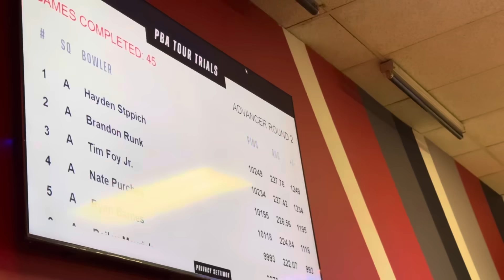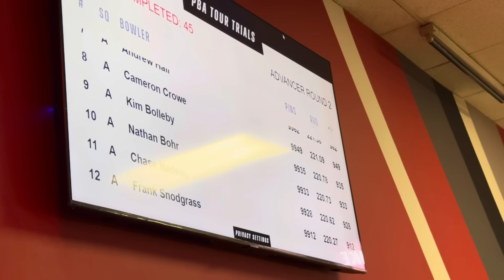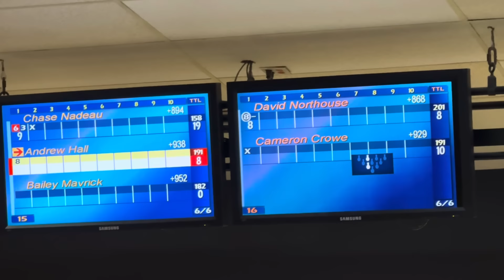The 12 Newest EXEMPT Professional Bowlers | PBA Tour Trials